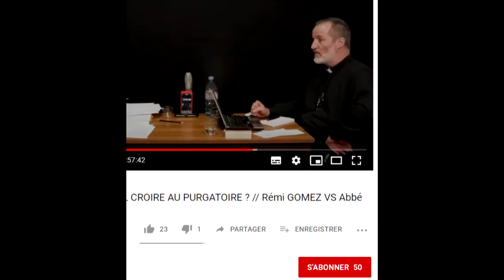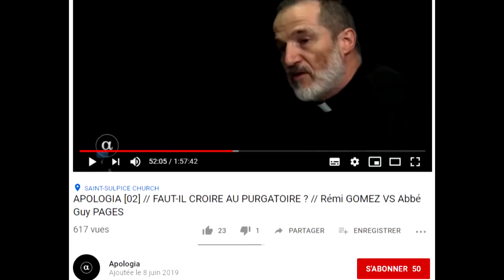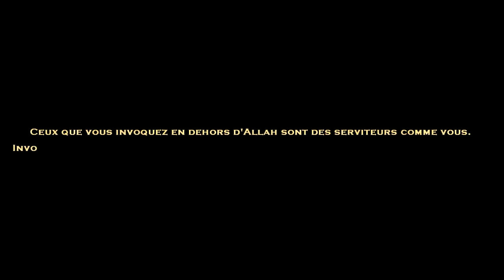Il a osé dire "JE SUIS DIEU" (l'Abbé Guy Pagès restera-il chrétien après ce blasphème?)